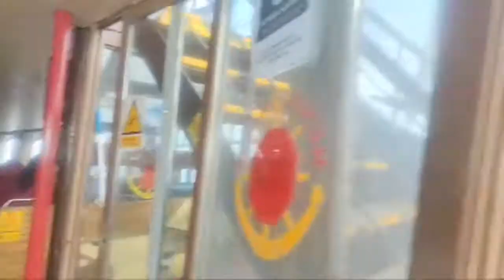BOAT TRIP TO MONASTERY - GREECE• VLOG | 🇵🇭PINAY BISAYA in BELGIUM🇧🇪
Hello Guys, I am Filipina-Belg married to a Dutch man I vlog and i want to share my🙋"LIFESTYLE
JOURNEYS & FOOD" Love Shopping and  go in different places to observe and learn about the culture and traditions of ppl and the most " I love "EATING" hope to enjoy🔻 🔻🔻🔻🔻🔻🔻🔻⬇️

Watching 🎥 and    "Please!

  🤗DON'T FORGET🤗
                   To

Sè Inashe S.Lanooij

ADMIN GROUP:
{◕ ◡ ◕} BISAYA MAN KAMI{◕ ◡ ◕}

INAHASHEEN

Best Regards,
PINAY BISAYA in BELGIUM